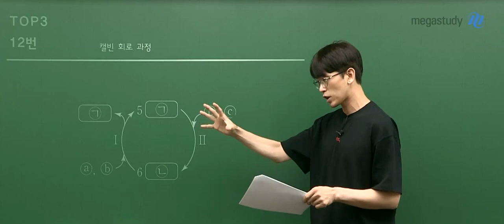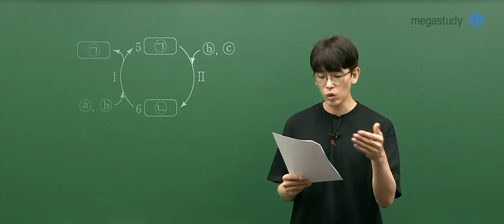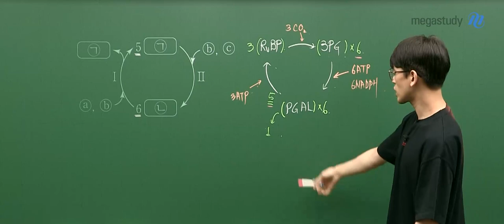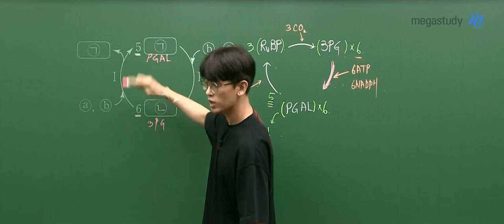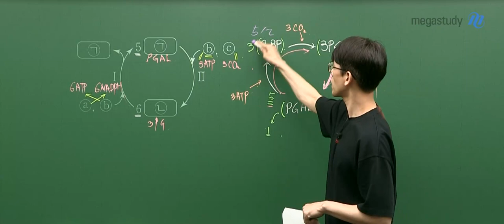[메가스터디] 생명과학 김희석쌤 - 2022학년도 6월 모평 고3 생명과학ll 해설강의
생명과학 김희석 선생님의 6월 모평 고3 생명과학ll  해설강의입니다.